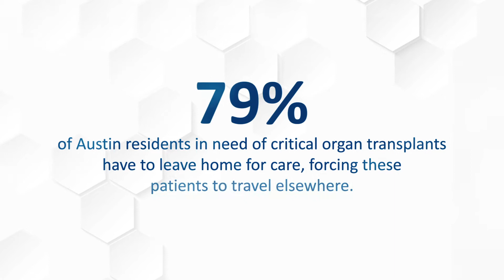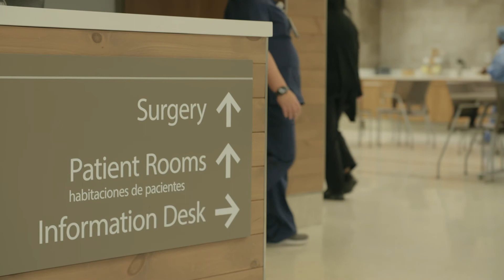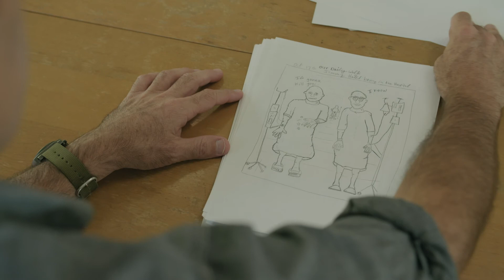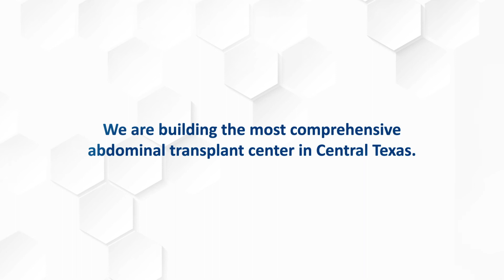Future of Care - Transplant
79% of Austin residents in need of a kidney transplant have to leave home for care, forcing these patients to travel elsewhere for all pre- and post-op visits.

The new, 15-bed unit and 10,000 square foot transplant clinic at Dell Seton will allow these patients to stay close to home for transplant care.